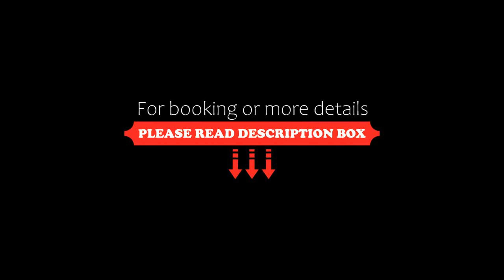Hart's Farm, Shoreham, Australia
About Property:
Situated in Shoreham, 13 km from Arthurs Seat Eagle and 15 km from Rosebud Country Club, Hart's Farm features spacious air-conditioned accommodation with a patio and free WiFi. Private parking is available on site at this sustainable property. The property is non-smoking and is set 16 km from Moonah Links Golf Club.

The bed and breakfast is fitted with a flat-screen TV. The kitchenette features a microwave, a toaster and a fridge and there is a private bathroom with bathrobe...
Property Type: Hotel
Address: 300 Tucks Road, 3916 Shoreham, Australia
Searching For
1. Hart's Farm - Shoreham - Australia
2. Hart's Farm - Shoreham - Australia Address
3. Hart's Farm - Shoreham - Australia Rooms
4. Hart's Farm - Shoreham - Australia Amenities
5. Hart's Farm - Shoreham - Australia Offers and Deals
Audio Credit:
Track Title: Subway Dreams
Artist: Dan Henig